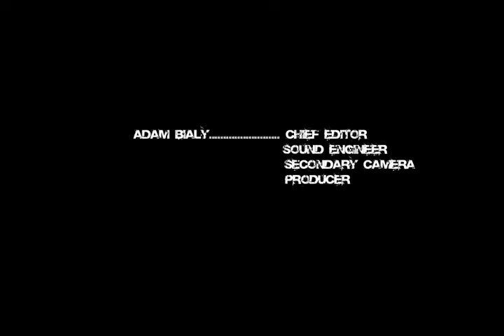Hit The Lights Documentary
Three Artists embarked on a journey.

It was their first tour that they were not following anyone or any other tour.

It was their vision and their ideas.

They wanted to find bands all across the east coast and figure out what makes them
keep going and how they stay together in a world that says to do what works... not what you love.

Their response was more than what we could had ever hoped.

_TLA